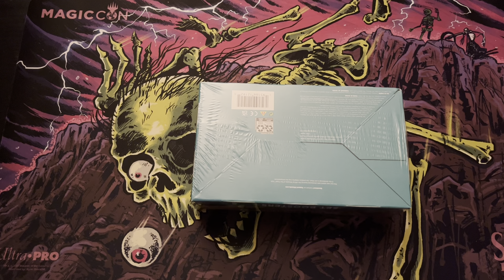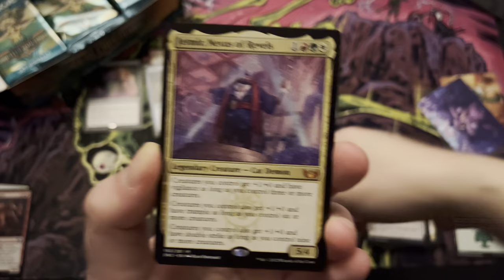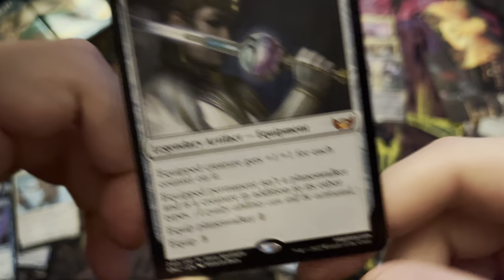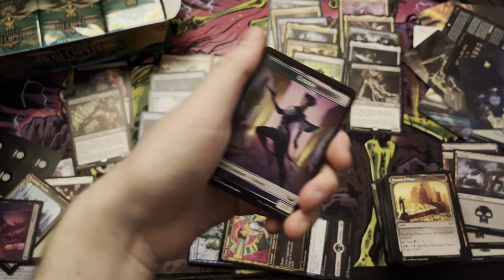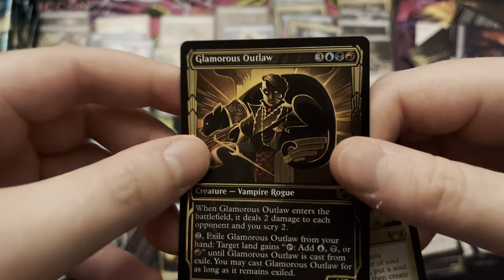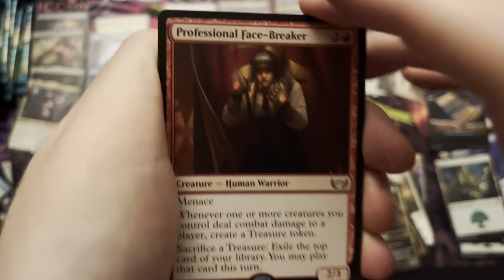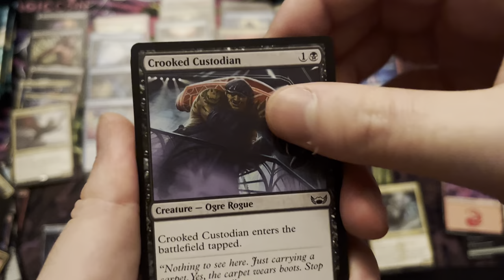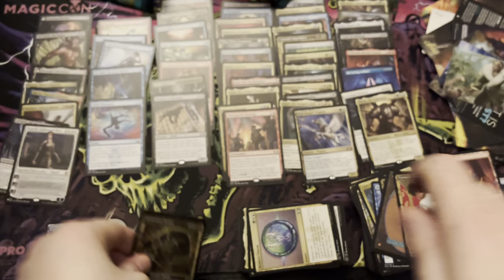Streets of New Capenna - Set Booster Box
its mafia time